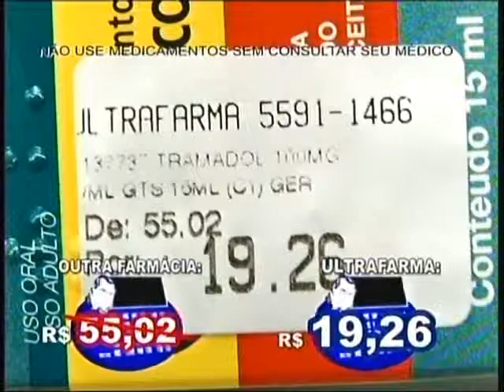Iris Ultrafarma RTv 140525 3 Josiqueira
Iris Stefanelli na Calculadora Digital da Ultrafarma RedeTv 140525 3 (Josiqueira)